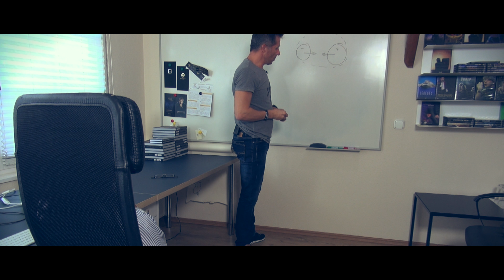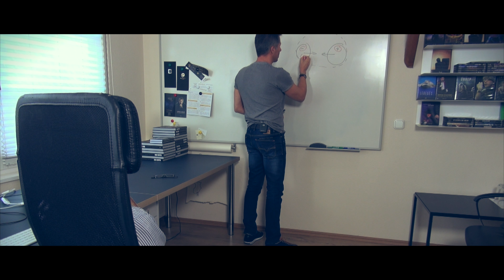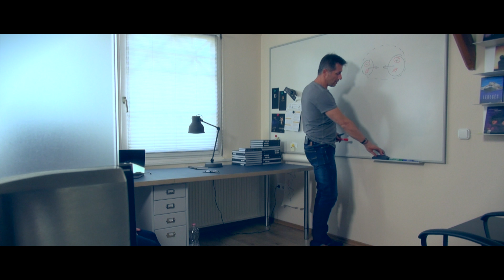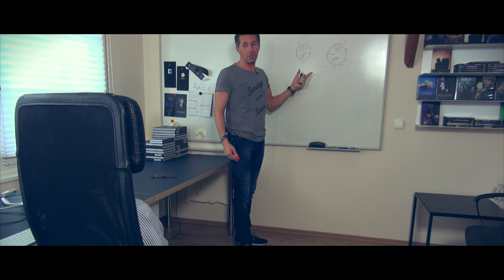VLOG #17 - HOGYAN TŰNNEK EL A BARÁTAID?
A szerelem és a barátság ugyanaz a struktúra. Hogy hol romlik el? Erre a kérdésre Lengyel Sándor a rendszerelmélet oldaláról ad választ.